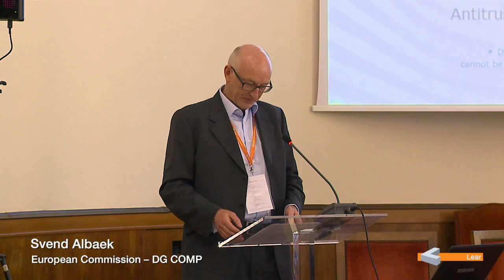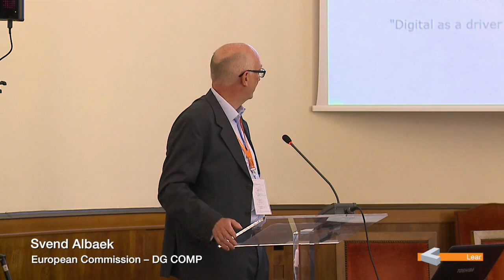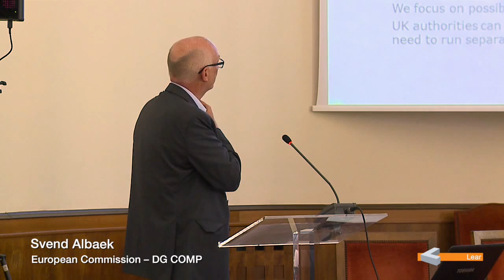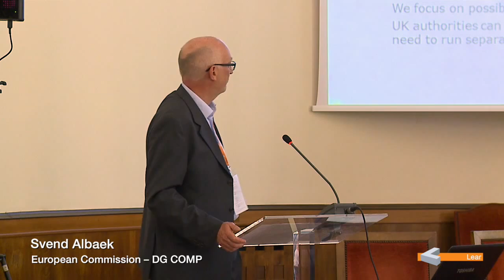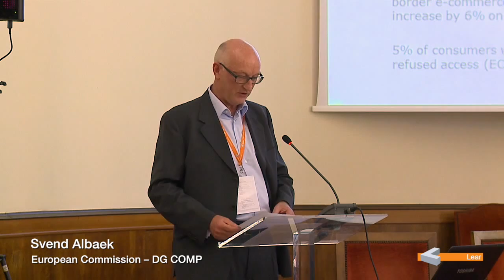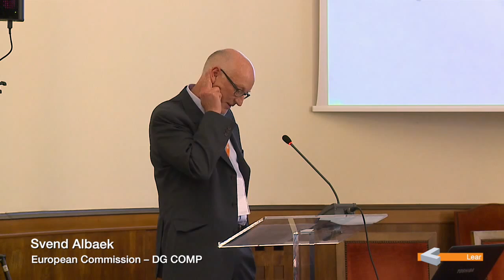Svend Albaek (European Commission – DG COMP)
LEARCONFERENCE 2015 - Antitrust Economics 2.0